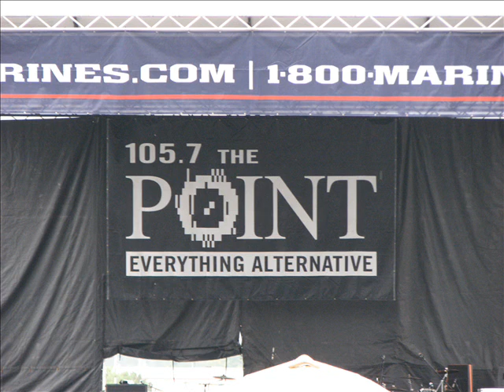greek fire~normal life @ pointfest 29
greek fire @ pointfest 29 09/10/11